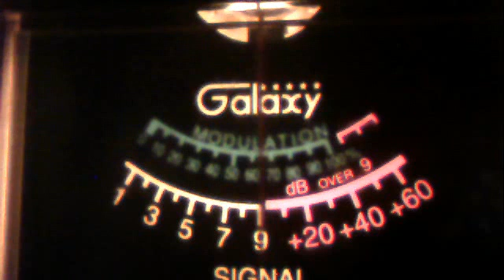51va--406 montana--288 az--mailman az--458 outlaw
51charlieva's webcam video October 26, 2011 08:45 AM